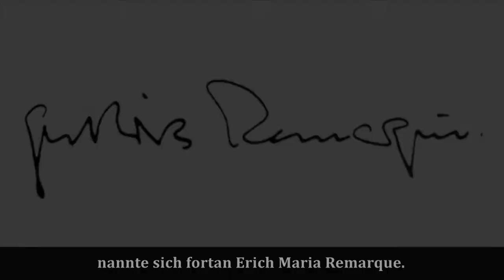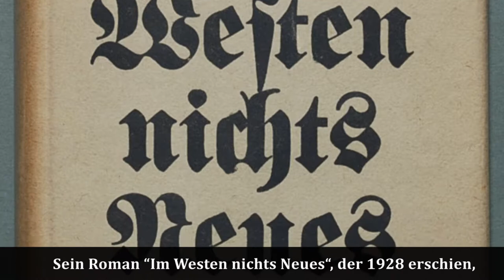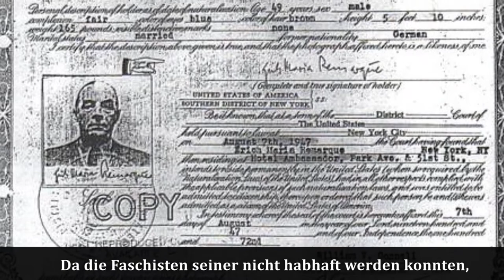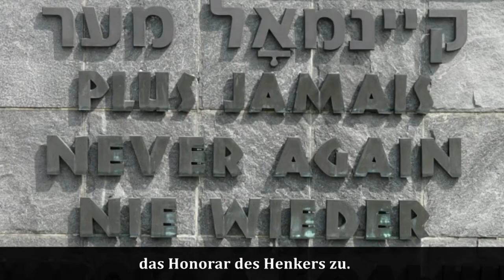7 Fakten über Remarque |7 фактов о Ремарке - (Deutsch B1-C2)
Немецкие писатели XX века творили свои произведения на фоне страшных исторических и культурных событий, эти книги представляют собой особую ценность в современной немецкой литературе. Эрих Мария Ремарк – выдающийся немецкий писатель прошлого века. Его произведения пронизаны тоской и романтизмом по ушедшему времени и людям. Романы Ремарка полюбились читателям далеко за пределами Европы.
Мы представляем вашему вниманию 7 интересных фактов о писателе «потерянного поколения», романтике и  удивительной личности – Эрихе Марии Ремарке.

1)Ремарка звали на самом деле не Эрих Мария Рема́рк, а Эрих Пауль Ре́марк. Он родился 22 июня 1898 г. в Оснабрюке в семье Петера Ремарка — потомка французских иммигрантов и  владельца мастерской по переплету книг. В 19 лет  он изменил свое второе имя в память об умершей матери и с тех пор начал называть себя Эрихом Марией Ремарком.

Remarque hieß eigentlich nicht Erich Maria Remarque, sondern Erich Paul Remark, mit der Betonung auf dem Re. Er kam am 22. Juni 1898 in Osnabrück als Sohn des Buchbinders Peter Remark auf die Welt und war ein Nachkömmling von französischen Einwanderern. Mit neunzehn Jahren änderte er -in Erinnerung an seine verstorbene Mutter - seinen 2. Vornamen und nannte sich fortan Erich Maria Remarque.
2)Во время Первой мировой войны он получил многочисленные осколочные ранения, в том числе, в руку. В результате этого Ремарку,  который  показывал более чем среднюю одаренность в игре на фортепьяно и зарабатывал на жизнь частными уроками, пришлось отказаться от карьеры пианиста.
Im Ersten Weltkrieg wurde er durch einen Granatsplitter verwundet, unter anderem auch an der Hand. Infolgedessen musste Remarque, der am Klavier mehr als eine durchschnittliche Begabung gezeigt und sich mit Klavierunterricht seinen Lebensunterhalt  verdient hatte, seine Hoffnungen auf eine Pianisten-Laufbahn aufgeben.
Текст ролика с переводом на русский язык доступен на нашем сайте